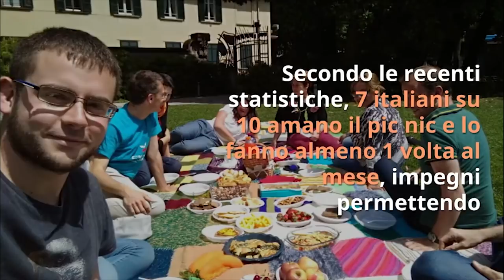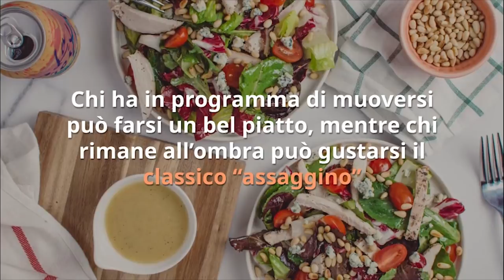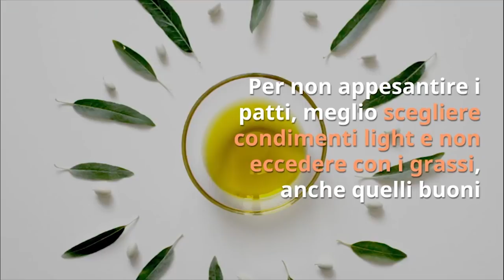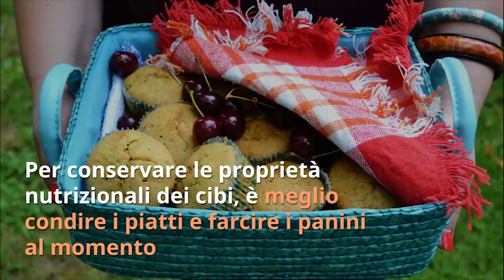DIMAGRIRE in VACANZA con i 10 CONSIGLI dei NUTRIZIONISTI per un PIC NIC PERFETTO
Ciao amici! Chi ama il pic nic? Ecco come dimagrire mangiando con 10 consigli dei nutrizionisti per fare un pic nic dimagrante ma gustoso

Simona Vignali